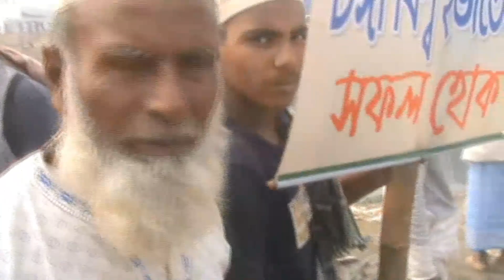টঙ্গী ইজতেমায় কিভাবে হাজার হাজার মানুষ রান্না করে খাচ্ছে,২য় অংশ. Hundred thousand people joined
Hundred thousand people are taking part of Tongi World Eztema, Muslims are gathering there for special work about Islam.this video about how they are cooking and eating there.